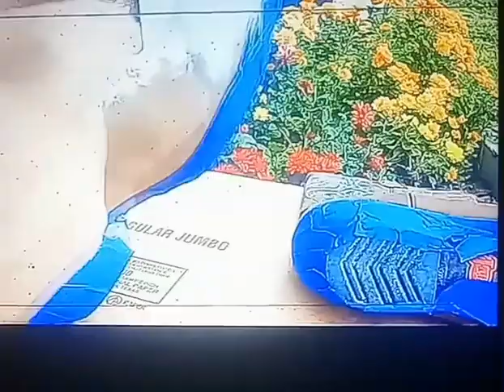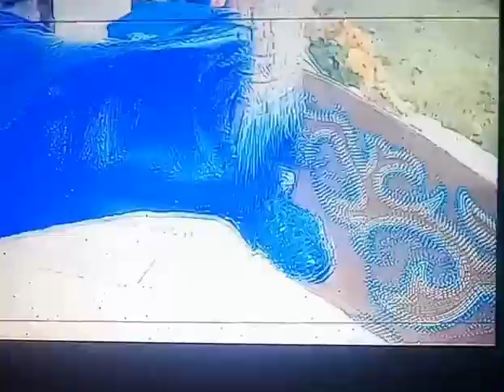How to Paint Cowboy Boots to Match Show Clothes & THANKS FOR VIEWING